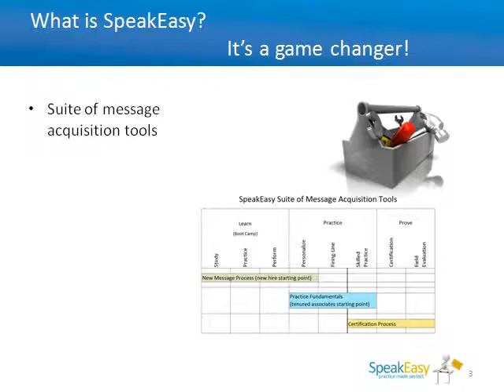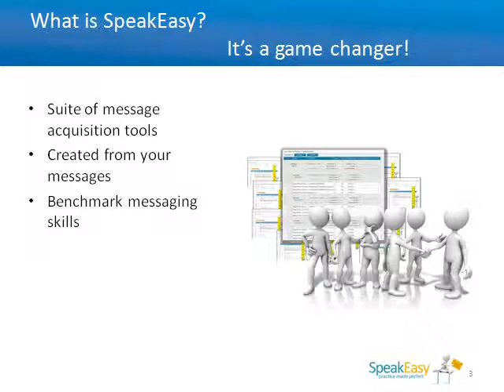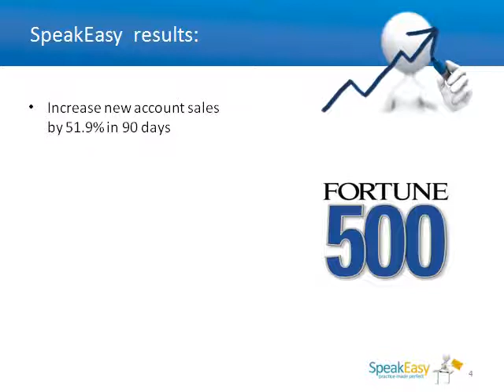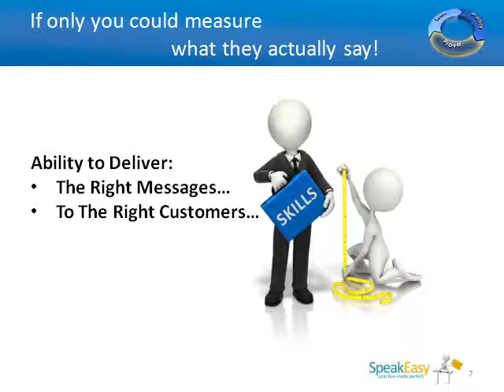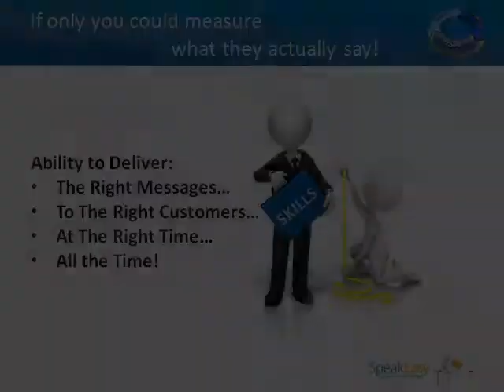SpeakEasy Presentation (Short)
A short introduction to SpeakEasy and its function.